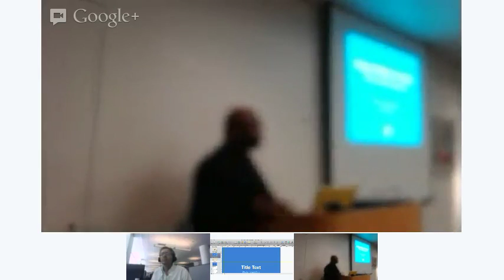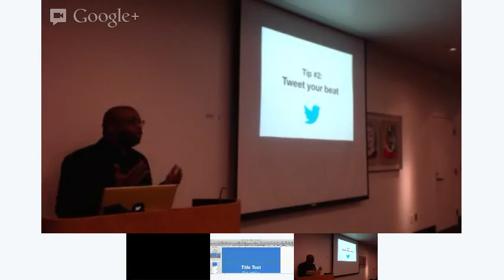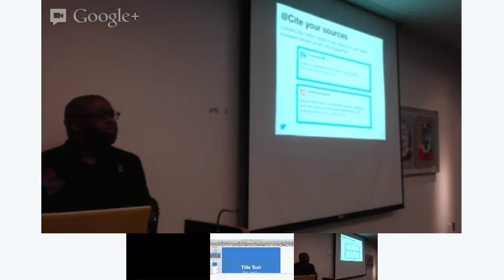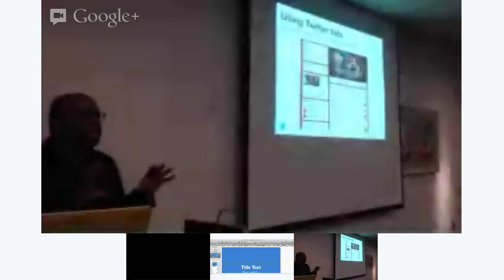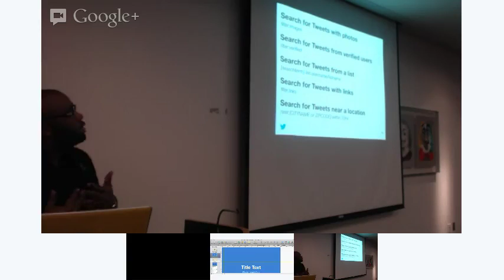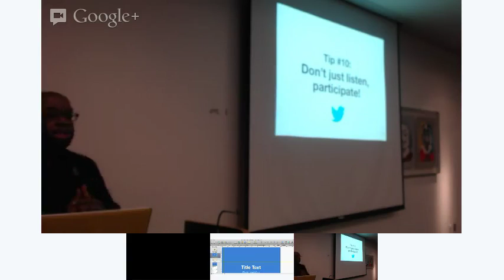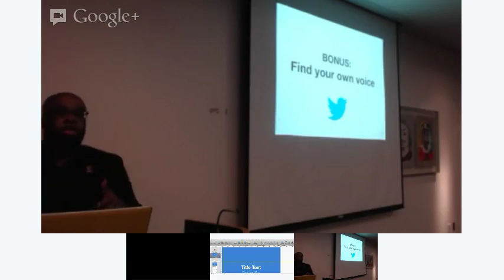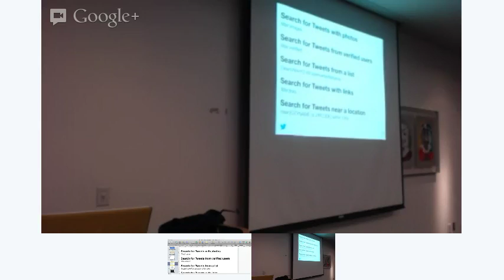Twitter's Mark Luckie at the